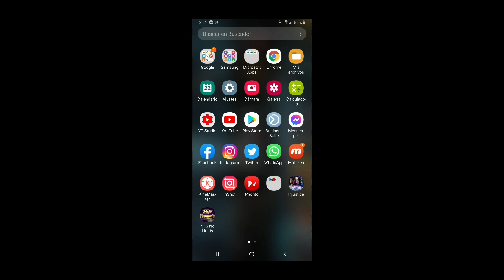Need For Speed No Limits Android Evento FlashBack McLaren 720s Dia 2 El Frankenstein del Asfalto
En este evento tenemos la oportunidad de volver a jugar el evento del MCLAREN 720 FLASHBACK un evento antiguo de halloween de hace 2 años

Kits del dia 7 Ruedas y Ecu

Dia 7 2018 Parte 1
Dia 7 2018 Parte 2

Sigueme!

actualización
Locura total
¡Prepárate para pasarlo bomba este Halloween porque el icónico Madballs llega a las calles de Blackridge! ¡Es una locura! Debes acabar con un piloto poseído por un personaje chiflado que está sembrando el caos en las calles. La locura estacional comienza en esta actualización de infarto
Coches nuevos

Chevrolet Corvette C8 (2020)

6 estrellas= 898
7 estrellas= 949
8 estrellas= 987
Estadísticas principales
Velocidad: 8183
Aceleración: 10 989
Nitro: 10 544

Disponible en: Locura total - Evento de 7 días
Plazos: 27 de octubre a las 00:00 CET - 3 de noviembre a las 00:00 CET
¡Oh, oh! Las cosas se han descontrolado y parece que solo tú y Tyler podéis salvar la ciudad de esta creciente amenaza. ¡Completa el último evento especial para ganar el Chevrolet Corvette Stingray!

Shelby Daytona (1965)

Clase de coche: deportivo clásico

4 estrellas = 679
5 estrellas = 714
6 estrellas= 744
Estadísticas principales
Velocidad: 6192
Aceleración: 6420
Nitro: 6937

Disponible en: Campo de pruebas: Shelby Daytona- Evento de 7 días
Plazos: 2 de noviembre a las 00:00 CET - 10 de noviembre a las 00:00 CET
Ivy ha traído un verdadero clásico. Supera el último Campo de pruebas para ganar el Shelby Daytona (1965). ¡Serás la envidia de cualquier aficionado a los coches!

CAPÍTULO 23 DE LA CAMPAÑA: ¿¿¿???

Clase de coche necesaria: hipercoche

Coche del jefe: Lamborghini Aventador

Requisitos del nivel de REP: 150

CAMBIOS Y MEJORAS

Se ha solucionado un problema que provocaba que algunos coches bajos soltaran chispas con frecuencia al conducir. Este problema solo era visual y no afectaba a la velocidad del vehículo.

Se ha actualizado la iluminación de muchas escenas de coches de entorno 3D para que sean más brillantes.

Se ha actualizado el menú de la cámara para recordar tu posición de desplazamiento al salirte de un grupo de eventos de la cámara.

Se han solucionado los sonidos ambientales que se escuchaban en bucle mientras los jugadores están estacionados en la línea de salida en ciertas pistas.

El rastreador de progreso de "Reclama tareas diarias" ahora dice "Tareas diarias reclamadas" en lugar de "Tareas diarias completadas".

Se ha ajustado el volumen de los efectos de sonido de los derrapes y de la sirena de policía.

Ajustes menores en el sonido de varios motores de coche.

¡Únete a la conversación de Need for Speed No Limits en Twitter y no te pierdas los nuevos contenidos y competiciones en nuestro Instagram oficial!
¡Únete a la comunidad de NFS No Limits en Reddit!